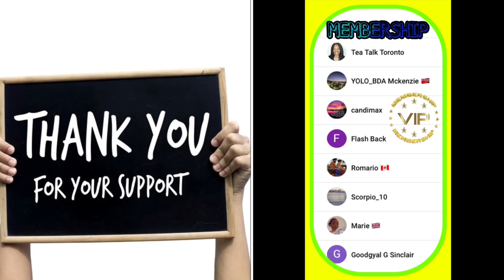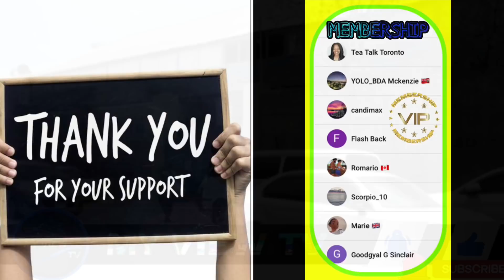GȖ̈NMEN Caught On Cam Tensiȏ̈n Ova Dunkirk Bull Get Pepp@ Sprayed Darnell KȊ̈LLȆ̈D Richard Ch@rged